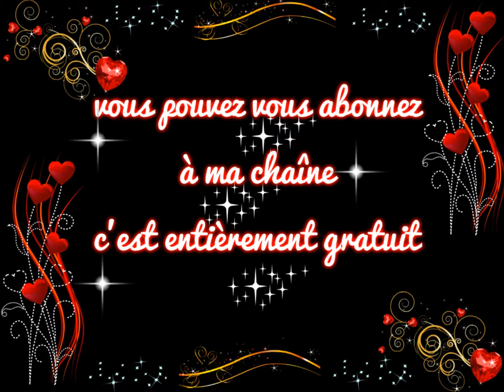** POULET AU CHORIZO ET CHAMPIGNONS **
coucou tout le monde aujourd'hui ma recette c'est le poulet au chorizo et champignons un vrais délice

TOUS LES INGRÉDIENTS POUR LA RECETTE

POUR 3 pers

15 aiguillettes de poulet
1 boîte de champignons
1 ou 2 oignons
1 chorizo entier
25 cl de crème liquide ou plus selon le goût
persil haché
sel
poivre

15 chicken aiguillettes
1 can of mushrooms
1 or 2 onions
1 whole chorizo
25 cl liquid cream or more depending on taste
chopped parsley
salt
pepper

FOR3人

鸡15节
1罐蘑菇
1或2个洋葱
1全香肠
液体或膏状25 CL品尝更多
切碎的香菜
盐
胡椒

PER 3 KIDS

15 nodi di pollo
1 fasgianu di funghi
1 o 2 ciuvodda
1 sana chorizo,
25 cor di liquidu o crema a goda di più
petrusellu tazzulatu
sali
pèveru

Pou 3 pèr

15 ne nan poul
1 kapab nan dyondyon
1 oswa 2 zonyon
1 antye chorizo
25 cl nan likid oswa krèm nan gou plis
koupe pèsi
sèl
pwav

PER 3 pers

15 nodi di pollo
1 lattina di funghi
1 o 2 cipolle
1 intero chorizo
25 cl di liquido o di crema al gusto più
prezzemolo tritato
sale
pepe

Für 3 Pers

15 Knoten Huhn
1 Dose Pilze
1 oder 2 Zwiebeln
1 ganze Chorizo
25 cl einer Flüssigkeit oder Creme nach Geschmack mehr
gehackte Petersilie
Salz
Pfeffer

VOOR 3 pers

15 knopen kip
1 blikje champignons
1 of 2 uien
1 hele chorizo
25 cl van vloeibare of crème naar smaak meer
gehakte peterselie
zout
peper

3 pers İÇİN

Tavuk 15 knot
Mantar 1 kutu
1 ya da 2 soğan
1 bütün chorizo
Sıvı veya krem 25 cl tadı daha
kıyılmış maydanoz
tuz
biber

لمدة 3 بيرس

15 عقدة الدجاج
1 علبة من الفطر
1 أو 2 بصل
1 كوريزو كله
25 CL من سائل أو كريم لتذوق أكثر
البقدونس المفروم
ملح
فلفل